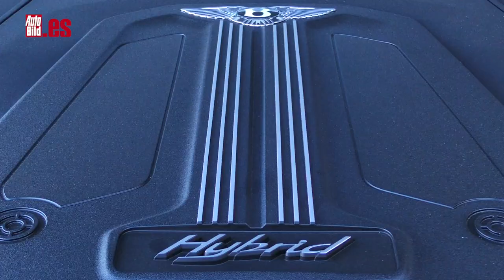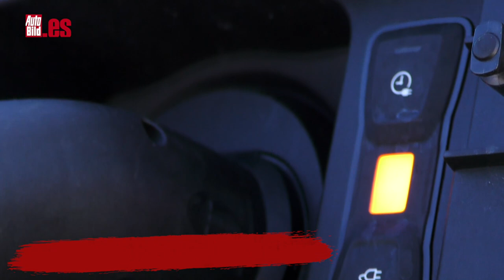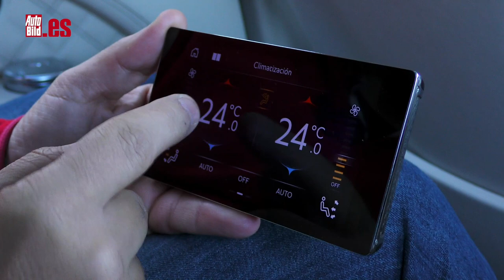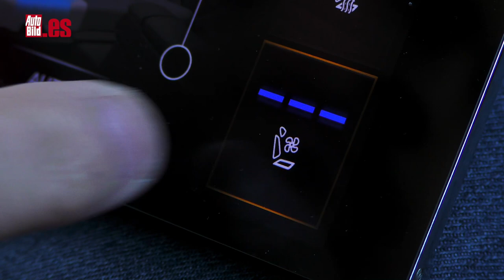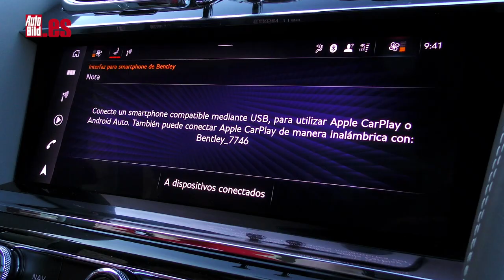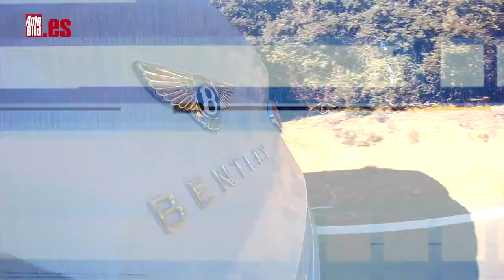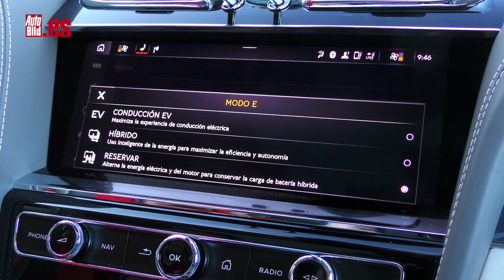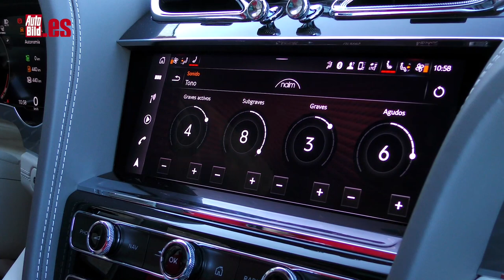BENTLEY BENTAYGA HYBRID 2022 | PRUEBA a FONDO | 450 CV con ETIQUETA 0 EMISIONES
Aquí tienes la prueba a fondo del Bentley Bentayga Hybrid 2022, un modelo que se ha renovado para ofrecer un exterior más elegante y moderno.

En esencia no cambia mucho, sigue siendo un SUV de 5,14 metros, dos metros de ancho y 1,72 de alto. Se puede adquirir con cuatro, cinco o siete plazas en su interior en función de la variante y la gama está compuesta por cuatro versiones: la llamada V8, con 549 CV, la S con la misma potencia y un carácter más dinámico, la W12 Speed, con 12 cilindros y 635 CV y está que probamos hoy que es el Bentley Bentayga Hybrid 2022.

¿Cómo vas a poder distinguir a este Bentayga del anterior? Por algunos detalles que sí se notan y estilizan todavía más la silueta. Por ejemplo en el frontal cambian la imponente parrilla, que ahora luce con más orgullo, los paragolpes que son algo diferentes y los faros, también con un diseño más elegante, tecnología LED Matrix y un diseño de múltiples diamantes en su interior que brillan incluso cuando están apagados.

Con lo que cuenta este Bentayga híbrido para moverse es bien conocido, también porque s herencia de sus hermanos de Audi, el Q7 y Q8. Bajo el enorme capó ya te he hablado que habita un V6 de tres litros con 340 CV, apoyado por un motor eléctrico de 128 CV. En total, eso se traduce en un rendimiento del sistema de 449 CV y 700 Nm. Claro, sobre el papel, el híbrido es claramente inferior a sus hermanos de combustión en cuanto a prestaciones.